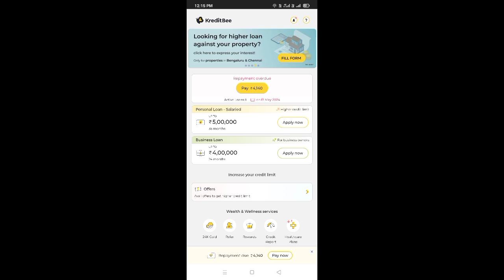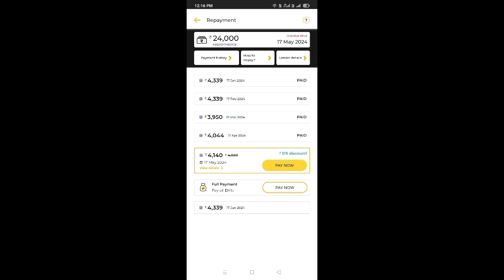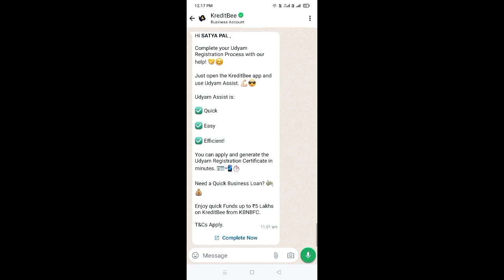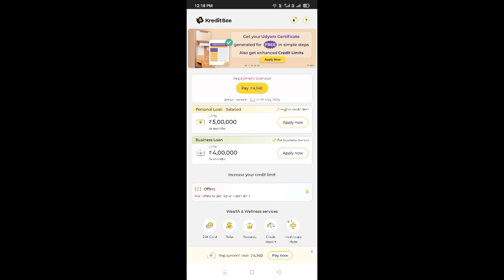Kredit bee repayment discount offer। Kredit bee loan payment। kreditbee repayment nahin kiya to kya।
doston is video mein bataya gaya hai ki kreditbee loan repayment discount Kaise len aur EMI Kaise half karaen ya FIR repayment nahin kar pa Rahe Hain To Kya Kam Karen.

अगर वीडियो पसंद आये तो करना न भूले।

No, wrong content will not be inserted in any way. This channel is completely unique.This channel does not give a wrong message to the society of any kind.